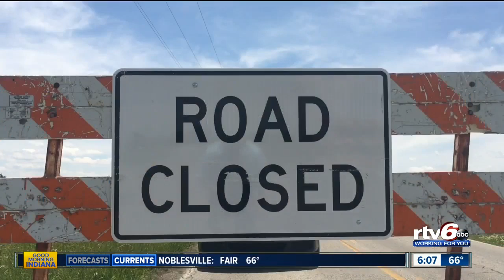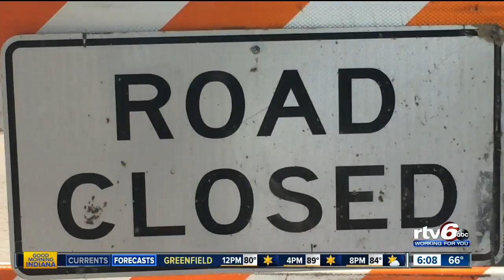Johnson County's Leaning Tree closed off to public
The future of Johnson County's famous "Leaning Tree" could be determined Monday. An arborist inspected the tree and found it might not be safe due to interior rot around the base.